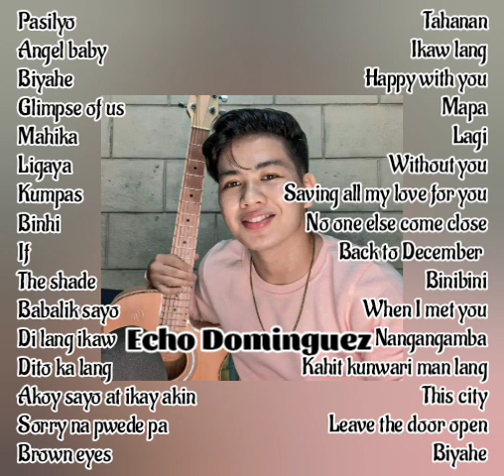Echo Dominguez l Nonstop Cover Songs